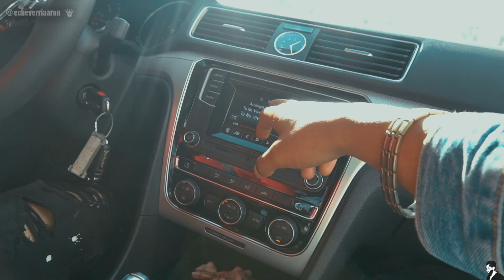Conocio a su hermano El REY DEL MUNDO en el estadio !!!!!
En nuestra aventura en Los Angeles, este video es la continuacion del vlog pasado, espero se mueran de risa hahahaa
 Saludos papus y muchisimasssss gracias por su apoyo!!!

:D